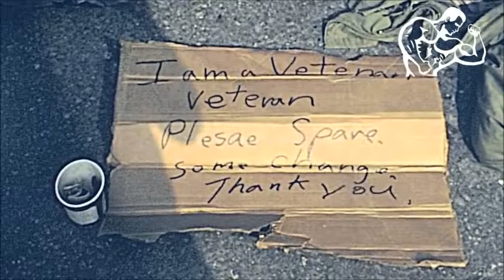Ｎｅｗ Ｙｏｒｋ １９８９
music
90sFlav
 Still Waiting